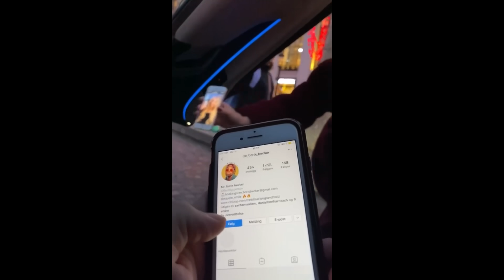Mr Boris Becker - Tu veux être ma michto ce soir?